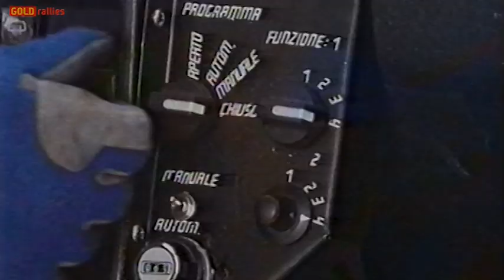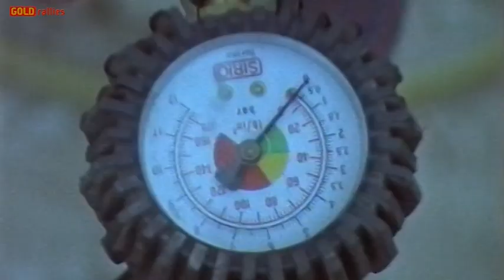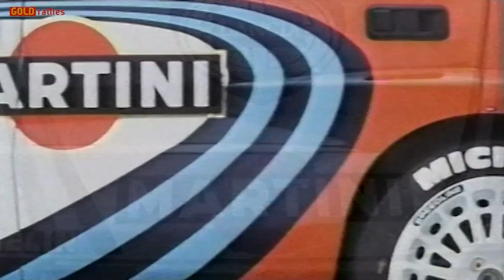Lancia Delta: la stagione 1990 e il quarto titolo costruttori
Speciale sulla Lancia Delta HF Integrale 16V vincitrice del campionato costruttori 1990 del mondiale rally. Auto dalla tecnologia avanzata, scopriamo come nasce, come viene testata e guidata dai grandi campioni nella stagione 1990.
Servizio a cura del giornalista Gian Paolo Ormezzano.